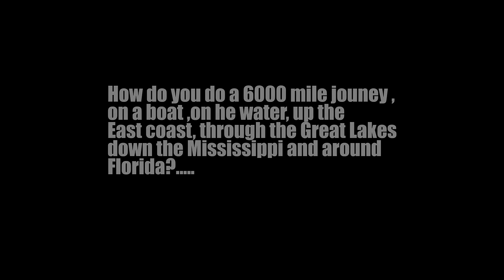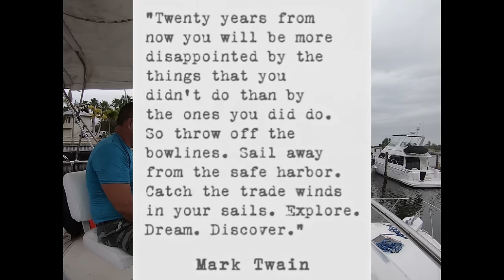The Great Loop Season 1 Episode 1 The Loop Begins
Following years of anticipation and careful planning, the day I've eagerly awaited has arrived. While a few final tasks are yet to be completed, the thrilling journey of the Great Loop is now underway.

work yet. Consider supporting this channel and purchase a copy today on Amazon or

To join the Mug Club, past the link below in your web browser for the coffee Mug Club.